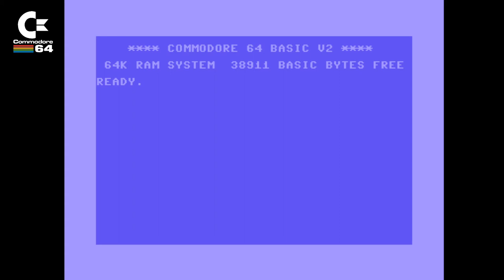Arnie 2 (Zeppelin 1993) - C64 Loading Screen / Title Music / Main Menu Archive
C64 Tape Data Cassette Loading Screen / Title Music / Main Menu Archive

In the 80's especially when loading games from audio cassette, we had to get used to watching loading screens, hoping and praying the game was going to load. It always felt such a long time that you think the computer had crashed.
However the experience on some of the games was massively enhanced by displaying such wonderful images, often combined with great music. A real clever bunch of devs could use all of the available system resources to run fantastic tech demo style loading sequences. Let's check them all out one by one.

Here I will archive all C64 games loading screens and title menus.